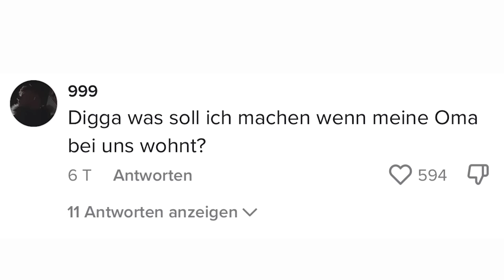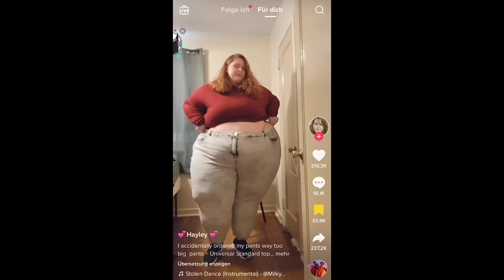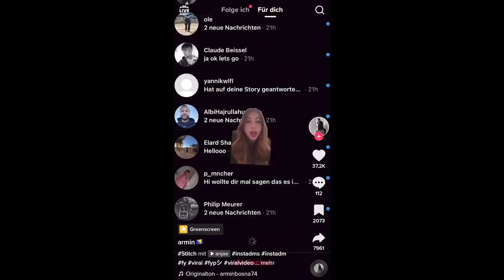Ich werde Lehrer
Würdet ihr in die Schule gehen wenn ich euer Lehrer wäre?